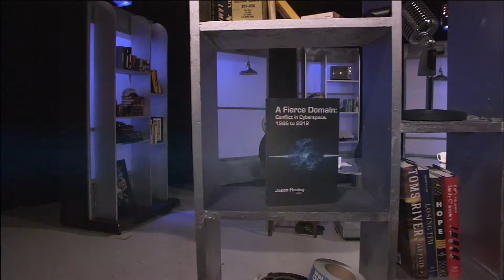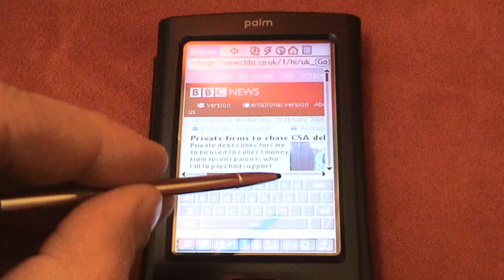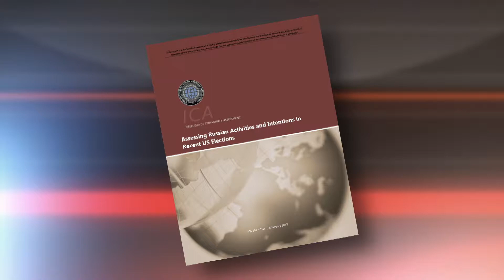"Story in the Public Square" Jason Healey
Information technology has changed nearly everything about modern living: the way we communicate, earn a living, and even how we date.  Guest Jason Healey examines the implications of cybersecurity on war and statecraft.